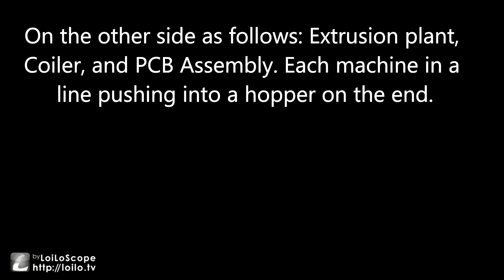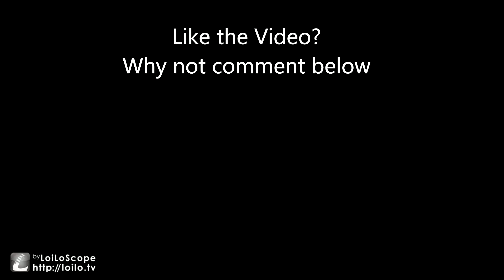PCB setup Fortresscraft Evolved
Quick video on setting up your PCB production